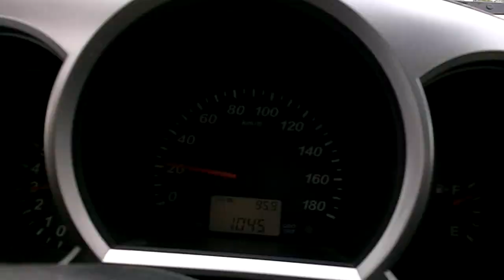Ancora innevata la strada per Bonassola, Levanto, Deiva Marina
Video Vittorioinnocente - It seems incredible but still Friday, March 1, after nearly a week of exceptional snowfall, the road from the Passo del Bracco leads to the sea of Deiva Marina, Bonassola and Levanto (La Spezia) is still in this state.

Video Vittorioinnocente -- Sembra incredibile ma ancora oggi venerdì 1 marzo, dopo quasi una settimana dalla eccezionale nevicata, la strada che dal Passo del Bracco conduce verso il mare di Deiva Marina, Bonassola e Levanto (La Spezia) è ancora in questo stato.